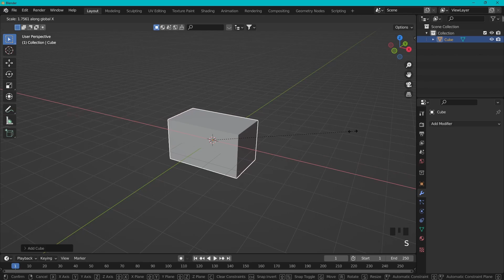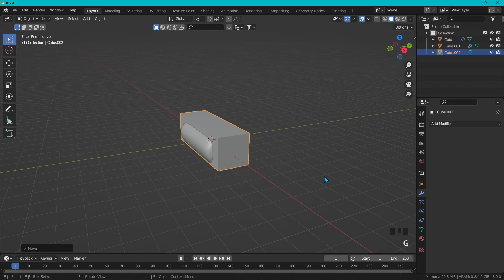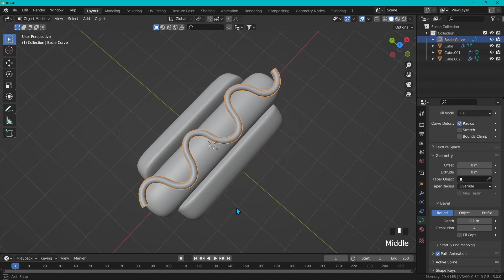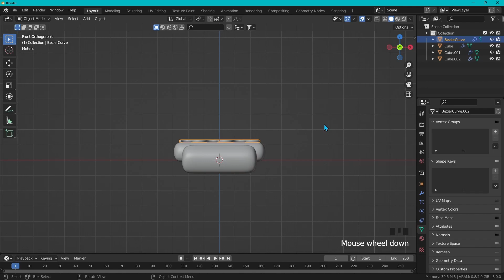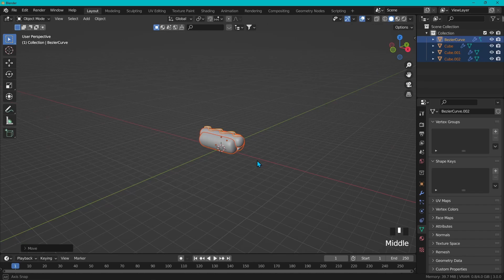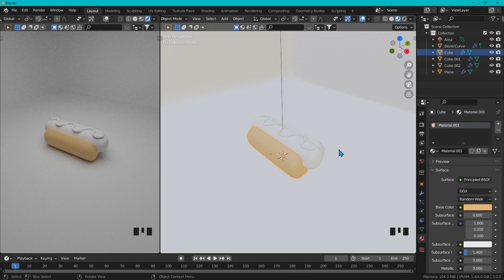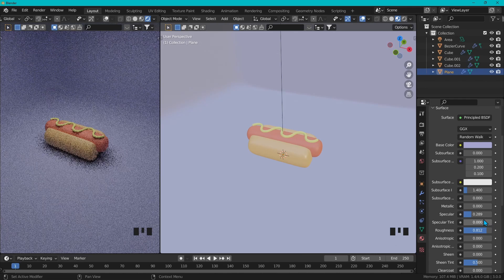Tutorial Modeling Hotdog in Blender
Hello Guys,

2d 3.0 3d 3.2 a animate animation bahasa basic beginer beginner beginners blender cara character create donut easy editing environment for gampang grease hair hindi how import in indonesia Konten lab language lighting make malayalam membuat model modeling modelling models mudah pemula pencil printing rigging sculpting simple tamil text timelapse to tutorial use vfx video mockup model modeler modeling modelling models tutorial,blender,autodesk,rendering,3d,adobe,after,android,animaker,
animation,animate,animator,anime,apk,learn,to,talk,moving,and,rotating,
applications,make,bim,basic,with,dody,edit,effects,film,flash,flipaclip,
photo,graphic,hp,ibis,become,cartoon,caricature,character,kinemaster,
complete,logo,maker,making,use,converting,modeling,motion,paint,pdf,
beginner,learning,photoshop,powerpoint,ppt,simple,home,rig,
like,software,writing,video,creative,pemula,dasar,bahasa,indonesia,
belajar,mobil blender,3d,tutorial,diorama,blender tutorial,
modeling products in blender
modeling 3d blender
blender tutorial for modeling